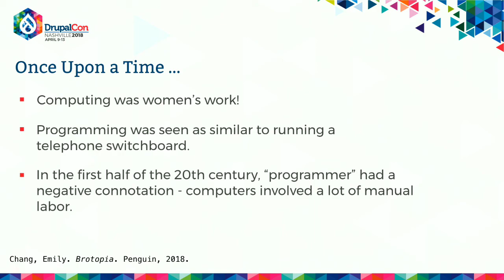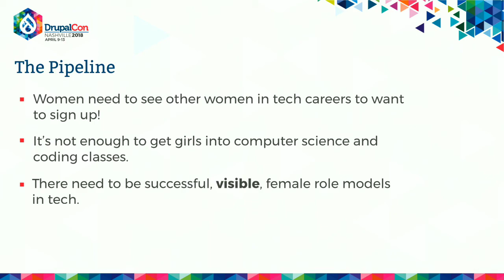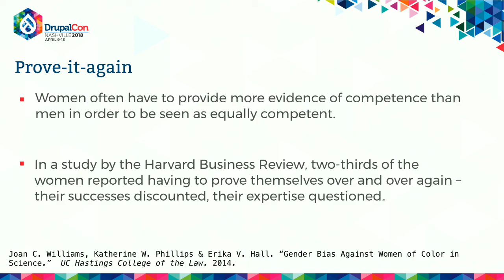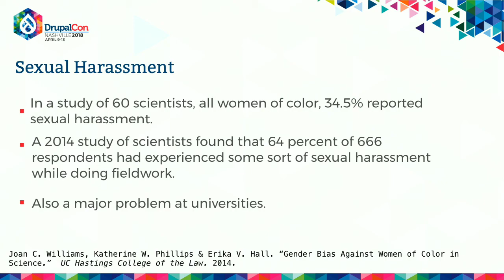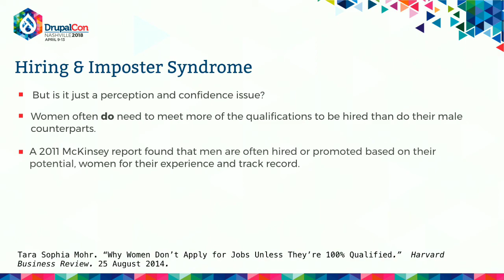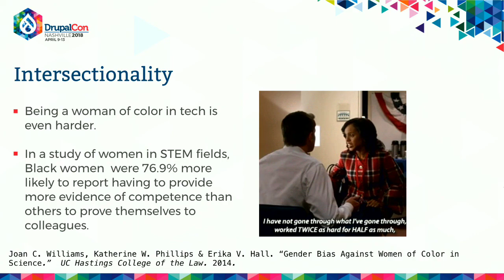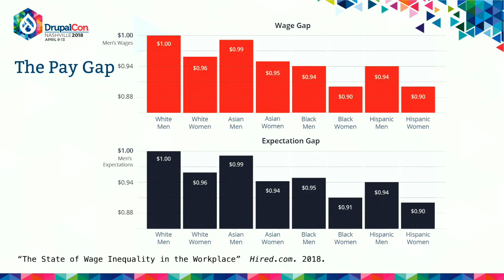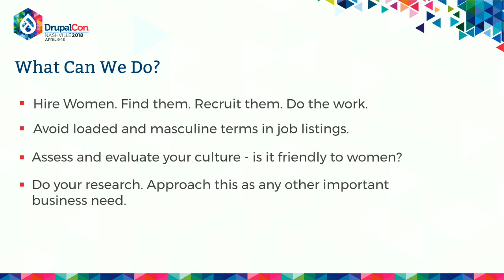DrupalCon Nashville 2018: Women in the Tech Workplace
Women in tech - it's been a hot-button issue for quite some time. Are there enough women in tech? It seems pretty clear the answer is no. In a culture of harassment, booth babes, and tech bros, what can companies do to fix things within their own ranks?

Why do some companies seem to have no issue recruiting and retaining female employees when others struggle? What attracts women to tech companies? What repels them and makes them less likely to respond to a job posting? What affect does striving for meritocracy have on diversity?

We'll talk about the myth of the "pipeline problem," address policies and benefits that may be more inclusive such as childcare and leave, your company culture and how it is perceived, and more things specific to the tech world, including things that have worked very well for some companies.

This talk is for everyone - business leaders, those who recruit and hire, those who are recruited and hired, and those who want to know more about what is going on in the tech world today and how to fix it.